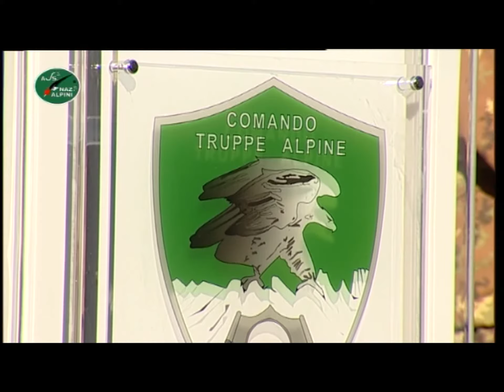CERIMONIA INAUGURALE CASTA 2017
Cerimonia integrale di inaugurazione Casta 2017,"Olimpiadi degli Alpini" a San Candido, Trentino Alto Adige.